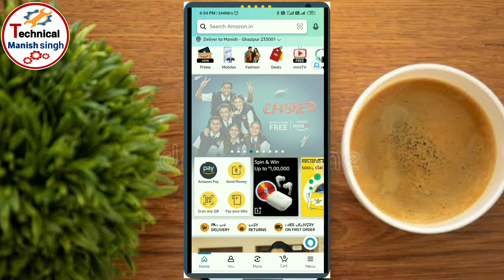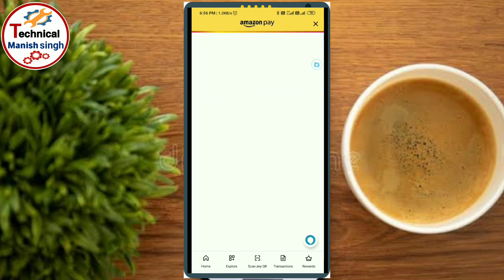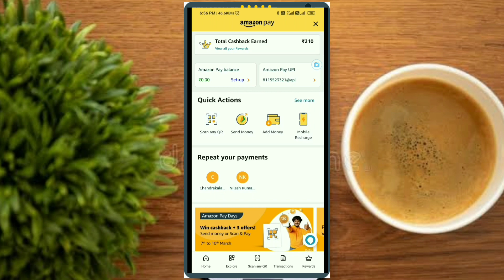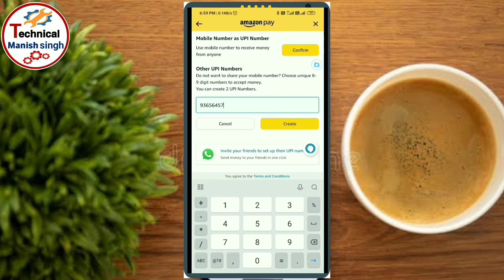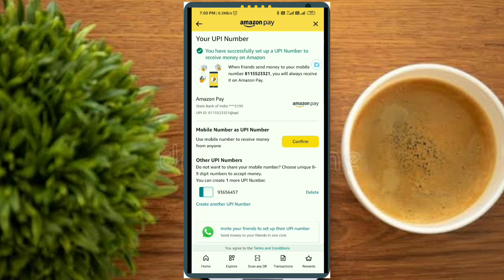Amazon pay me UPI Number kaise banaye | Amazon pay me upi Number kaise change kare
Amazon pay ka upi number kaise create kare | Amazon pay ka upi kaise set kare

Get up to ₹121 cashback

About Video:- es video me maine bataya hai ki kaise aap apne Amazon pay ka upi Number bana sakte hai ya change kar sakte hai to agar aap bhi Amazon pay ka upi number set karna chahte hai to aap es video ko pura dekhe

Your Quarry ::

1. Amazon pay ka upi Number kaise set kare
2. Amazon pay ka upi Number kaise banaye
3. Amazon pay me new upi Number kaise set kare
4. Amazon pay me new upi Number kaise banaye
5. Amazon pay ka upi Number kaise change kare
6. Amazon pay me upi Number kaise change kare
7. Amazon pay ka upi Number kaise badale